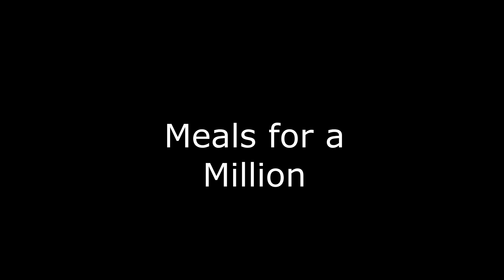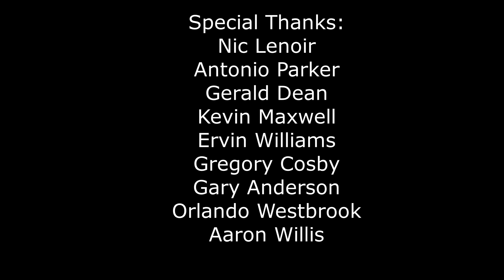Meals For A Million & The Race Track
We went to St. Charles Missouri to participate in helping feed families at the Meals For A Million Event. After this, we went to the World Wide Technology Race Way in Madison, Illinois